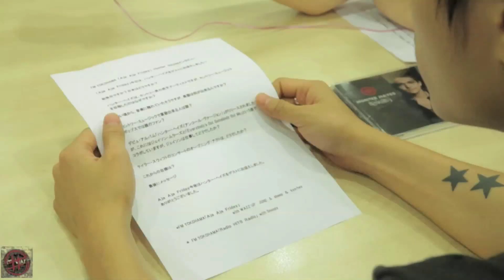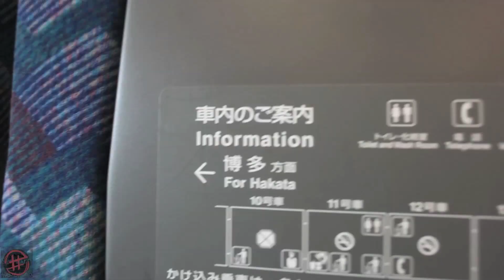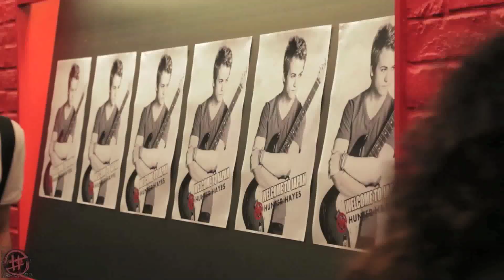Hunter Hayes - For The Love Of Music (Episode 45)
This video is a part of the For The Love Of Music series by Hunter Hayes.